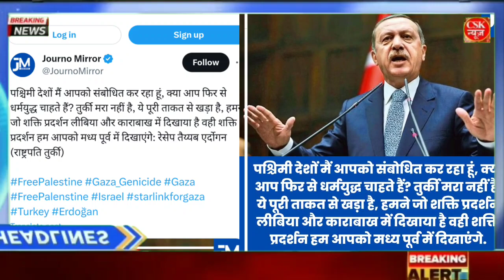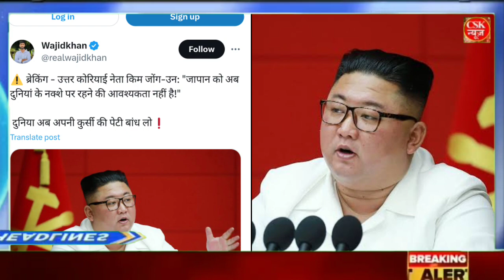Today Breaking News ! आज 29 अक्टूबर 2023 के मुख्य समाचार बड़ी खबरें,Modi, Israel Hamas war Palestine